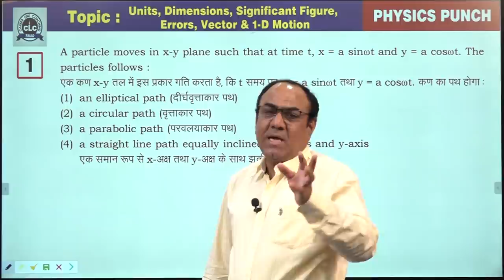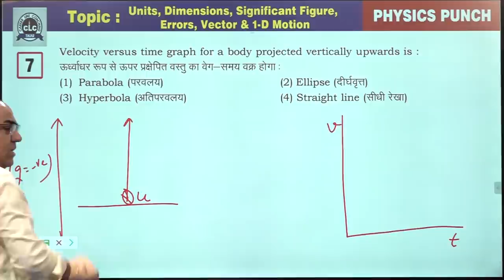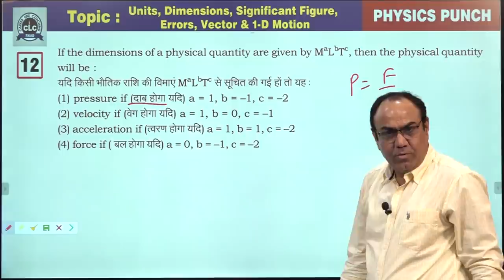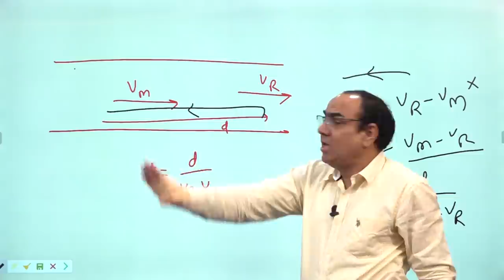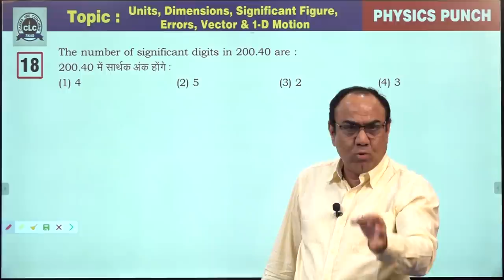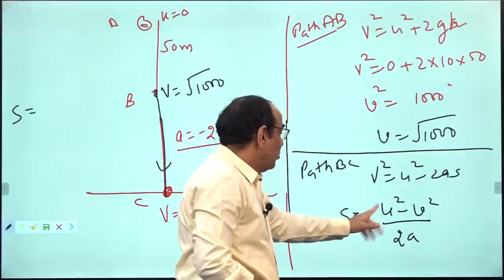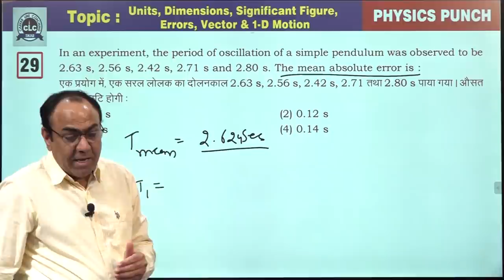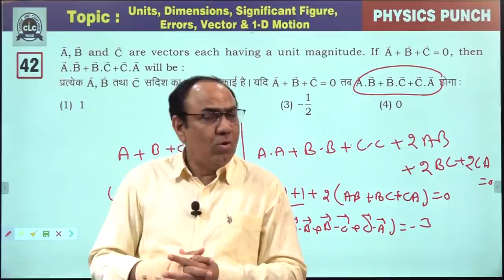01/20 (Physics Punch) || Unit, Dimension, Significant Figure, Errors, Vector & 1-D Motion || CLC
Episode- 01/20

Topic- Unit, Dimension, Significant Figure, Errors, Vector & 1-D Motion...